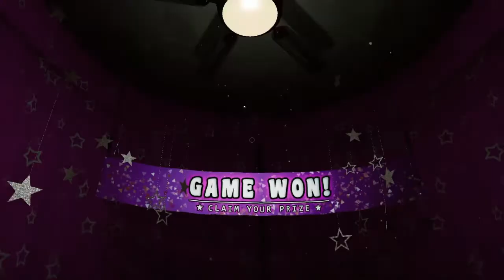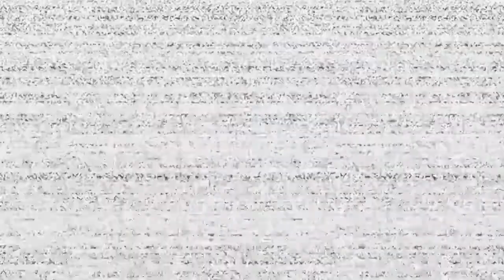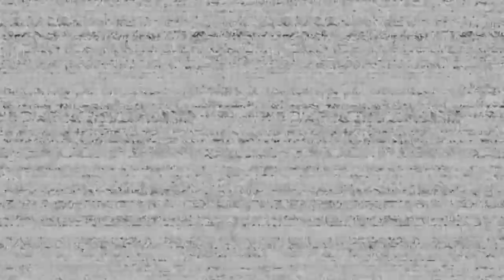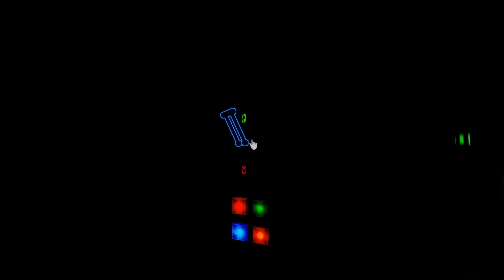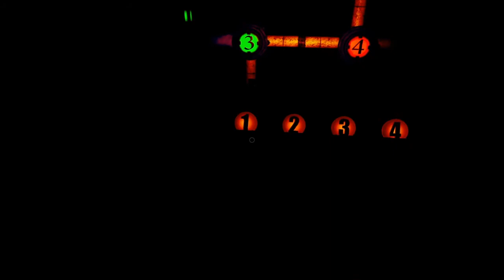Fnaf vr one hour pian